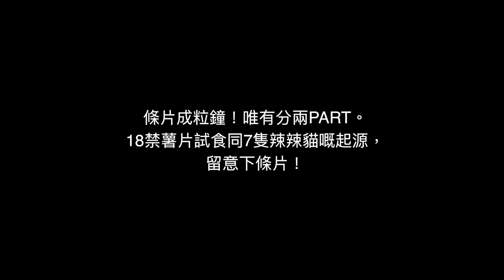18禁 七隻辣辣貓//EKEE 伊維特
留言話我知你最鍾意食什麼辣嘢啦！
有間格文章同每月星座！

塔羅占卜/開阿卡西紀錄/學用天使牌等等